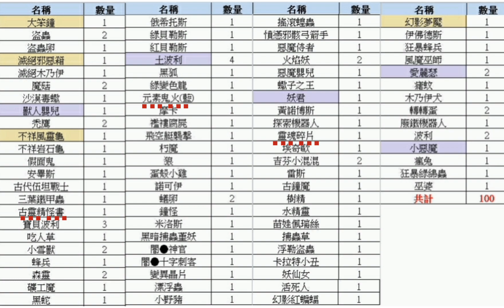TWRO仙境傳說【實測】卡冊100開‖聽說卡冊比魔卡香‖阿晨翻車啦‖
我的卡冊都是自己打副本經過漫長歲月累積的
(主要來源：玩具、古副、覺醒古副)
目前，在老查卡冊露天一本
販售：72~85w　收購：60w

RO仙境傳說【實測】魔力卡冊100開‖勸世失敗！？發家致富了！‖

RO仙境傳說【抽獎】卡冊100開-2‖卡冊更新啦‖我實在是無法阻止小八製造存在感‖